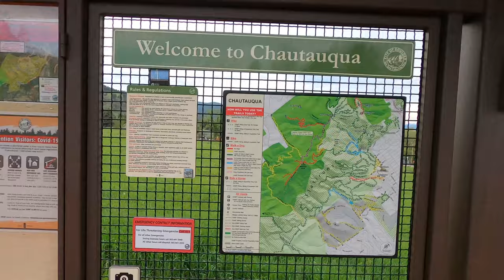VIRTUAL HIKE 4K | Flatirons, Chautauqua Park, Boulder Colorado | American Explorer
This hike features Chautauqua Park in Boulder, Colorado. It is a very busy park as you'll see but offers amazing views and hikes up through the Flatirons. In this video we hike up the 1st & 2nd Flatiron trail and end with the Flatiron Loop trail.

Sit back and relax, or crank your elliptical up to 11. This is a long form, 4K, point of view, virtual hike. Use it how you will. As visual stimulation while you workout, as a base for your mediation, or just as a 'moving background' so you feel closer to nature in your day to day.

This is a unique type of long form video, use it for:
-A natural backdrop
-Meditation imagery
-Exercise visuals

Enjoy. All feedback is welcome.